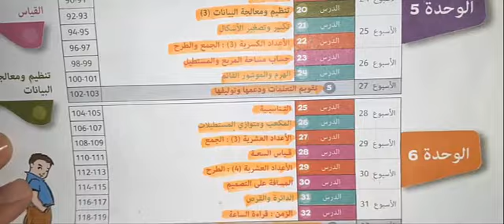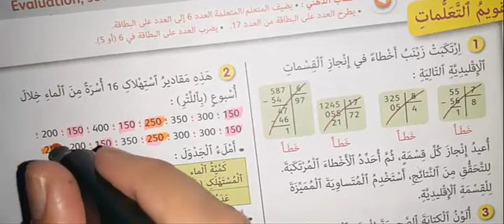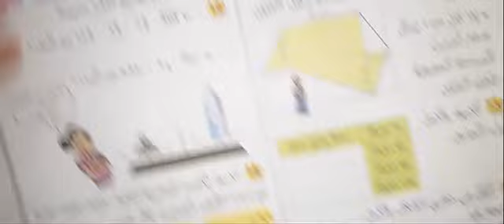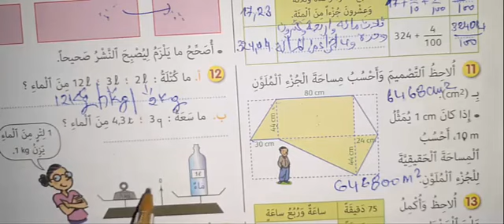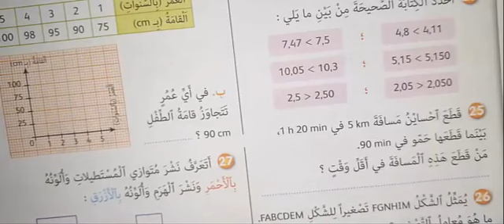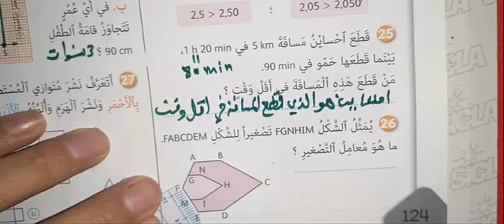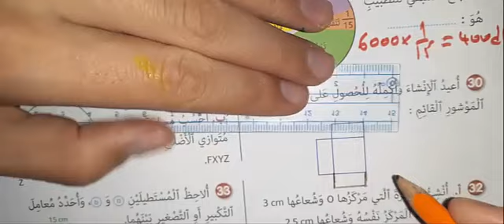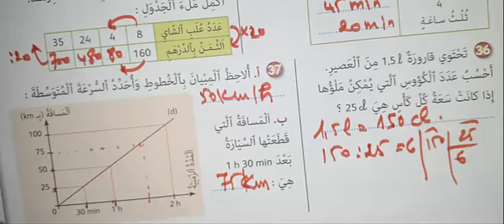الجيد في الرياضيات تقويم ودعم وتوليف الاسدس الثاني ص 122-123